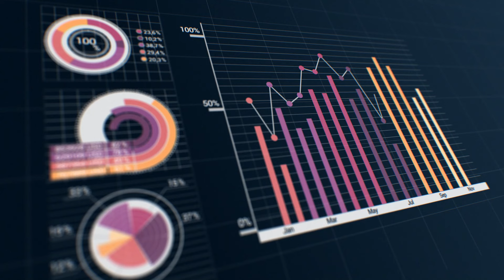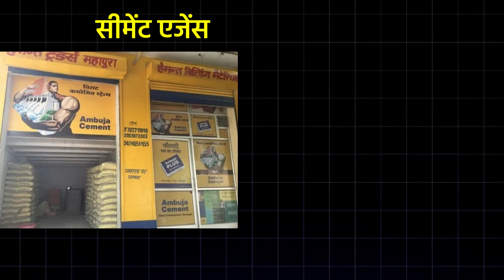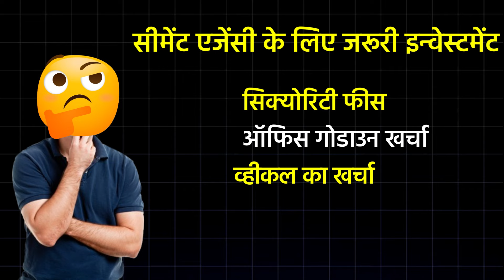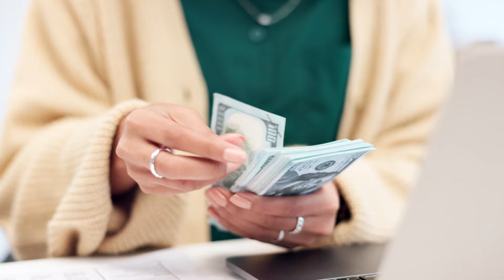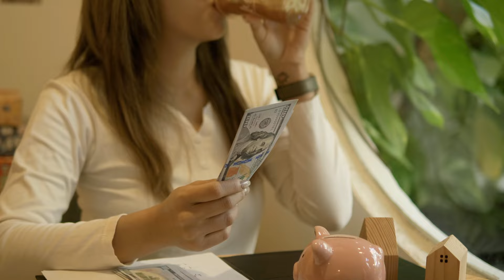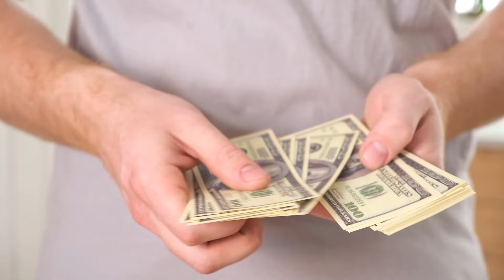सोते सोते पैसा आएगा | Cement Agency Dealership Kaise Le Cement Franchise Business 2025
cement,cement agency,cement agency dealership,cement business,cement dealership,cement

दोस्तों हमने इस विडियो में आपको सोते सोते पैसा आएगा | Cement Agency Dealership Kaise Le Cement Franchise Business 2025 के बारे में विस्तार से बताया है की Cement Agency Dealership कैसे ले Cement Agency Dealership के अन्दर कमाई और खर्चा कितना है |